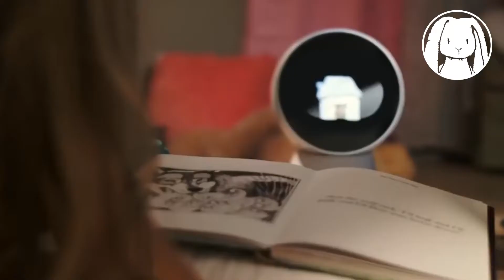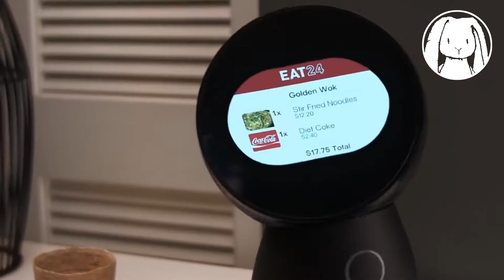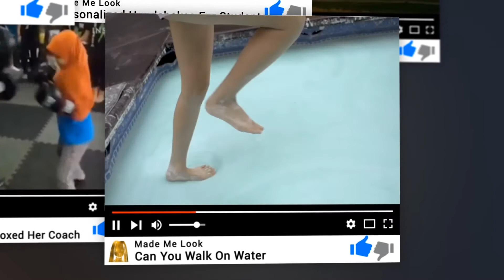JIBO The World's First Social Robot for the Home powered by face and voice recognition technology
JIBO  The World's First Social Robot for the Home is powered by face and voice recognition technology

Gadget can work as your PA, photographer and even read to the children
WHAT JIBO CAN DO

The robot has four core functions:

Photographer:
Using natural cues like movement, speech commands, and face and smile detection to know when someone's posing for a picture, it will be able to take snaps.

Minder and Messenger:
You can ask Jibo, directly or via the Jibo Link app (on iOS and Android), to take voice messages or remind you of things you need to do.

Storyteller:
As Jibo tells stories, he can look at you and respond using sound effects, graphics and physical movements to keep you engaged and support playful learning for kids.

Communication Avatar:
Jibo turns phone calls and video chat into active participation. A see-and-track camera makes it easy for you turn and look at people.

Jibo is powered by face and voice recognition technology, so he remembers people and builds real relationships with everyone he meets. And thanks to our team of character designers (and his 3-axis motor system), he’s got the moves to match the personality. He’ll perk up when you say something, or do a 360 spin… just to show you he can.

Breazeal says Jibo will do everything from look after children to monitor the elderly.

'Jibo is the first in a new class of family robotics that will humanize information, apps and services, and ultimately will help people and families affordably address fundamental human needs that require high-touch engagement for the best human outcomes like education, independent aging and health management in the convenience of their home.

Eventually, Jibo will also interface to devices in your house, giving it the ability to switch appliances on and off and even change channels on the TV, for instance.

Jibo doesn't replace people and human relationships, rather it is designed to support, complement, and extend what we need from others in an affordable, effective and delightful way so that we can succeed, thrive and grow.

Family robotics will empower people to create the best lives possible for themselves and their loved ones through personally and emotionally meaningful experiences and connection.

Jibo is a digital assistant that, like the Amazon Echo and Google Home, is always-on with a listening capability to answer questions, search the Internet, set alarms and play music. What makes Jibo different is a video screen, an embedded camera that uses facial and voice technology to recall personal interactions with specific individuals. Jibo is also very social, using expressive movement to make a point and even crack a few jokes on-demand. Jibo is available for purchase through the company website for a ship date of November 13, 2017.